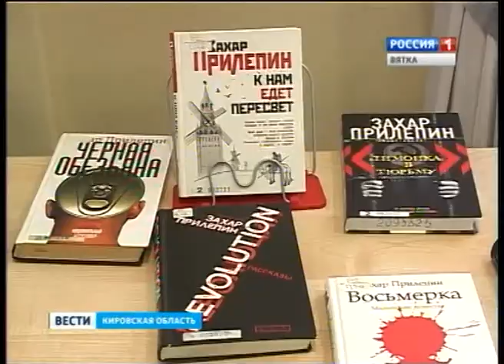Лауреатом года премии имени Герцена стал писатель Захар Прилепин(ГТРК Вятка)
В Кирове состоялось вручение премии имени Герцена. Лауреатом этого года стал писатель Захар Прилепин.